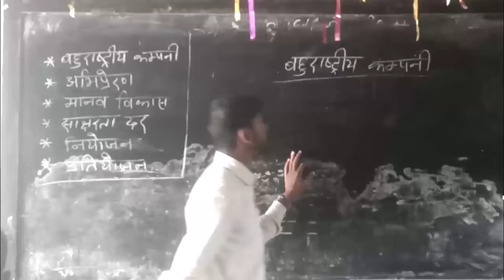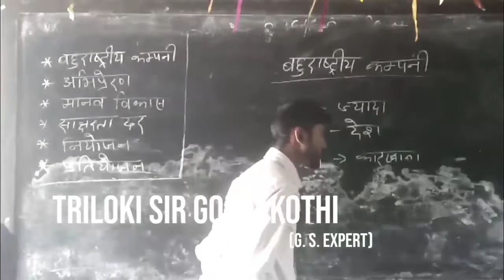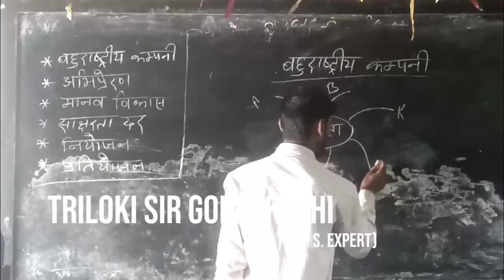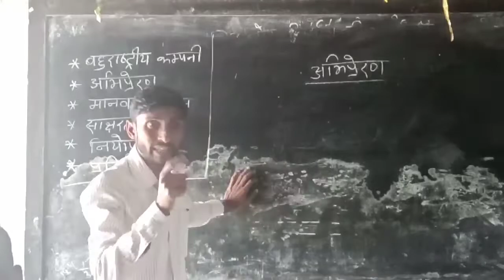बहुराष्ट्रीय कंपनी geography By Triloki sir goreakothi#kautilya classes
बहुराष्ट्रीय कंपनी के बारे में पूरी जानकारी